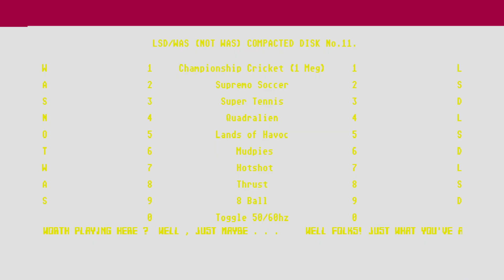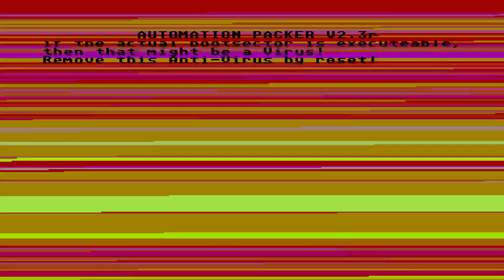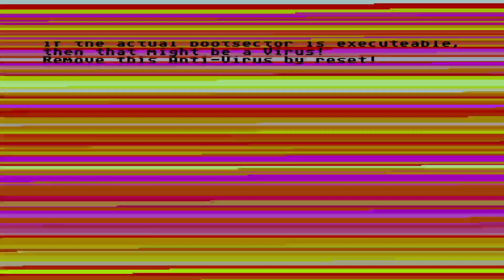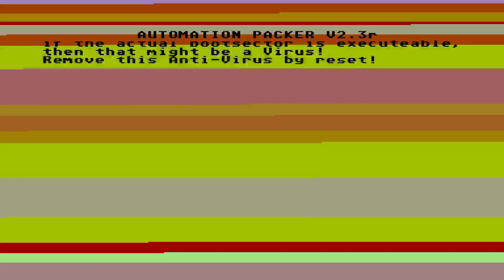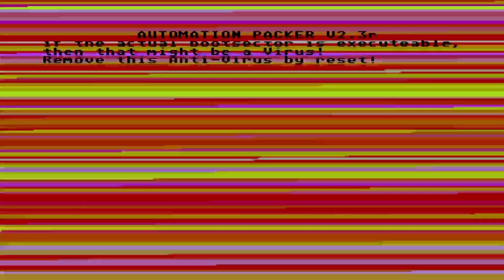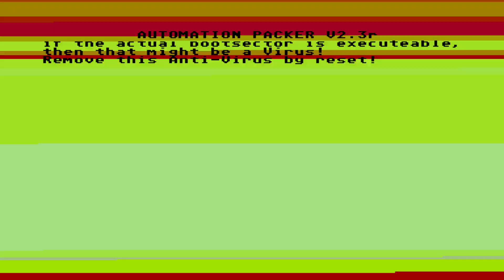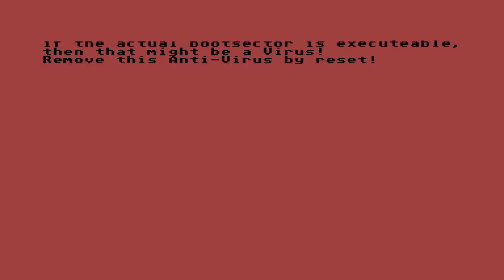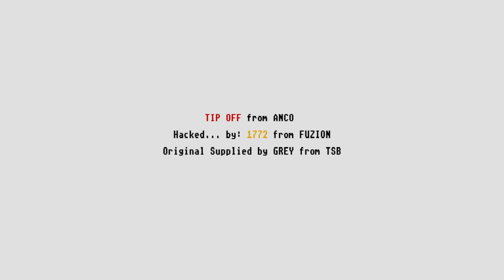Atari St compilation jeux de sport, je suis tomber sur les jeux les plus pourrit sur Atari ST...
Je crois que je suis tombé sur les pires jeux de sport sur St, à part quelques un :/ -- Rediffusion